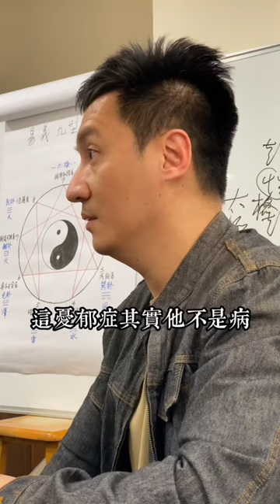改變與自己與周遭世界的關係！點讚 留言 保存 分享